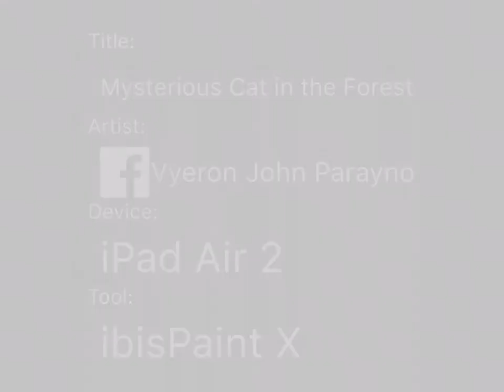Mysterious Cat in the Forest - ibis PaintX(using Ipad Air 2 and fingers)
As I followed the trail deep into the woods, the cat stopped to sit on top of a run down stone bridge.